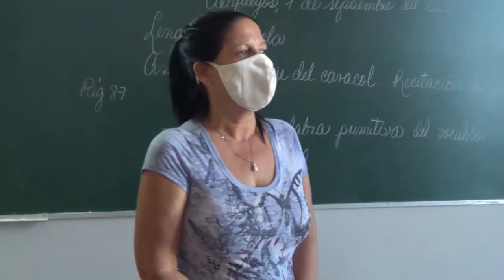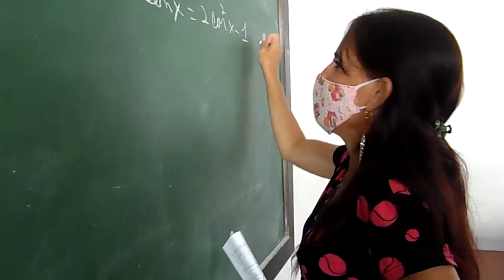Implementa estrategias sistema de enseñanza deportiva para reinicio de las clases.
El sistema educacional cubano ha tenido afectaciones en el proceso docente educativo como consecuencia de la pandemia por la COVID-19. En Cienfuegos la enseñanza deportiva prevé retomar el curso escolar, según confirman directivos en el territorio.